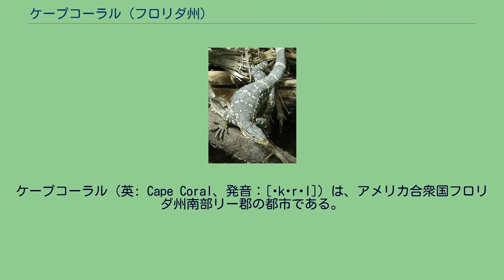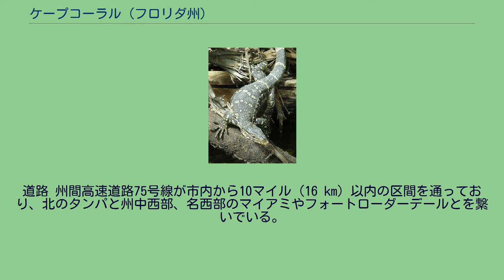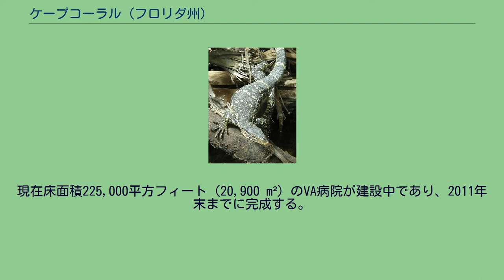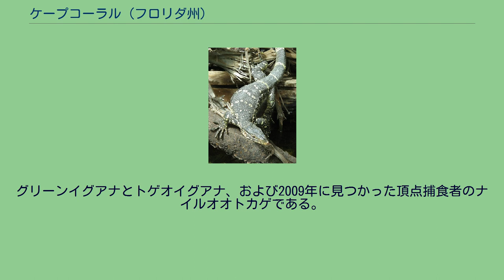ケープコーラル (フロリダ州)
リー郡_(フロリダ州)
ケープコーラル（英: Cape Coral、発音：[ˈkɒrəl]）は、アメリカ合衆国フロリダ州南部リー郡の都市である。
2010年国勢調査による人口は154,305人であり、2000年の102,286人から51％増加した。
州内では人口で9番目、面積で2番目に大きな都市である。
ケープコーラルの町は1957年に設立された。
不動産開発業者レナードとジャックのローゼン兄弟がレッドフィッシュ・ポイントと呼ばれた103平方マイル (267 km²) の土地を678,000ドルで購入し、「水の不思議の国」と呼ぶマスタープランに基づき区画整理された都市として開発を始めた。
市内には総延長400マイル (640 km) 以上の航行可能な水路があり、地球上のどの都市よりも運河の多い都市になっている。
この「水の不思議の国」を開発するためにガルフ・アメリカン社が設立された。
1958年から数年間で運河が掘られ、家屋が建てられ、事業が始まって都市が生まれた。
ケープコーラルの開発はフロリダ州の他の都市とは異なる様相を取った。
地元の人からは「ザ・ケープ」と呼ばれたこの町の良さを売り込むために有名人が呼ばれた。
最初に建てられた建物はローゼン兄弟の会社の本社であり、コロナード・パークウェイとケープコーラル・パークウェイの角にあった。
最初の恒久的な住人はローゼン兄弟の支配人ケニー・シュワルツだった。
1958年5月、リバーサイド・ドライブとフラミンゴ・ドライブの角に最初の4軒の家屋が完成した。
1950年代の残りと1960年代初期を通じて、ケープコーラル・パークウェイの南にあるレッドフィッシュ・ポイントで、大半の開発が続いた。
1963年までに人口は2,850人となり、1,300の建物が完工または建築中だった。
80マイル (130 km) の道路が造られ、160マイル (260 km) の運河が掘られていた。
公共ヨットクラブ、ゴルフコース、医院およびショッピングセンターが営業を始めた。
ケープコーラルにとって大きな転機はカルーザハッチー川を跨ぐ延長 3,400 フィート (1,000 m) のケープコーラル橋が1964年初期に完成したことだった。
この橋ができるまで、フォートマイヤーズに行くにはデル・ペドロ・ブールバードとエディソン橋を通って20マイル (32 km) 以上の距離を動く必要があった。
ケープコーラルは1979年8月に市制を布き、人口は急速に増加を続けた。
2009年の推計では162,852人である。
州内でも国内でも最大級に成長速度の速い都市となっている。
市域面積は120平方マイル (311 km²) あり、2009年以降は州内で2番目に大きな都市になった。
ケープコーラル・フォートマイヤーズ都市圏の主要都市でもある。
都市圏人口は2009年推計で645,899 人となっている。
ケープコーラル市の初期は退職後の住人が多い地域社会として知られていた。
これが1990年代の人口流入と建設ブームで変化し、若い家族や専門家層が入ってきた。
人口の20％は季節を限った住人である。
今日、幹線道路沿いには幅広い範囲の様々な事業、小売業、およびレストランなどがある近代都市になっている。
幹線道路はケープコーラル・パークウェイ、デル・ペドロ・ブールバード、サンタバーバラ・ブールバードおよびパインアイランド道路である。
ケープコーラルは 北緯26度38分23秒 西経81度58分57秒 / 北緯26.63972度 西経81.98250度 / 26.63972; -81.98250に位置する。
アメリカ合衆国国勢調査局による報告では、市域全面積は120平方マイル (311 km²) で、州内ではジャクソンビルに次ぐ大きさとなっている。
このうち陸地が110.09平方マイル (285.1 km²) であり、水域は9.91平方マイル (2.4 km²)、水域率は9%である。
ケープコーラル市は大きな半島になっており、南と東にはカルーザハッチー川、西にはマトラチャ海峡で仕切られている。
カルーザハッチー川の南岸にはフォートマイヤーズ市があり、西のマトラチャ海峡の対岸はマトラシェイとパインアイランドがある。
マトラシェイ海峡にはマトラシェイ海峡国立野生生物保護区と州立マトラシェイ海峡水生生物保護区がある。
市内には総延長400マイル (640 km) 以上の航行可能な水路があり、地球上のどの都市よりも運河の多い都市になって...